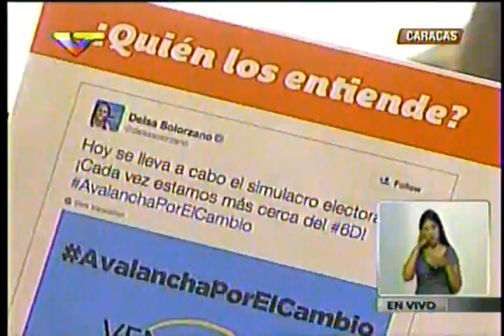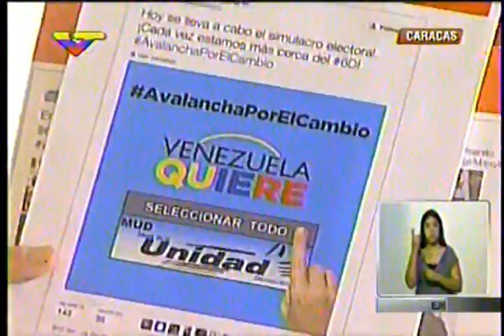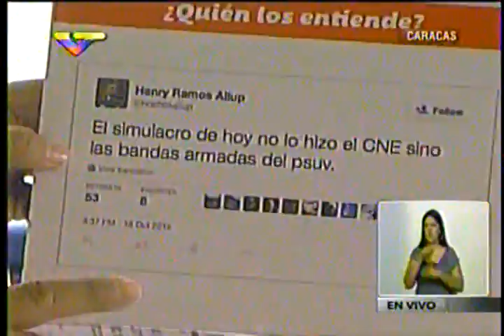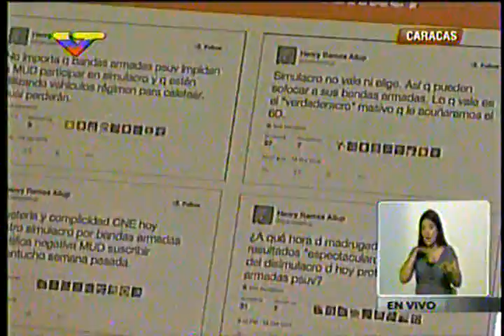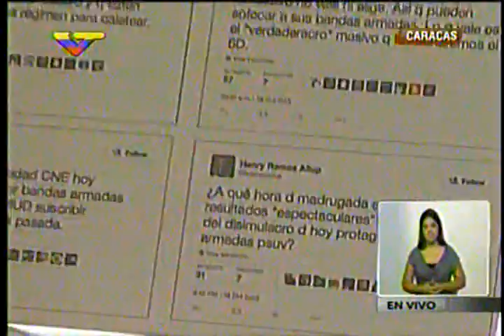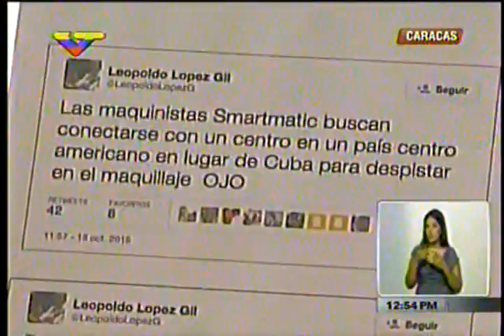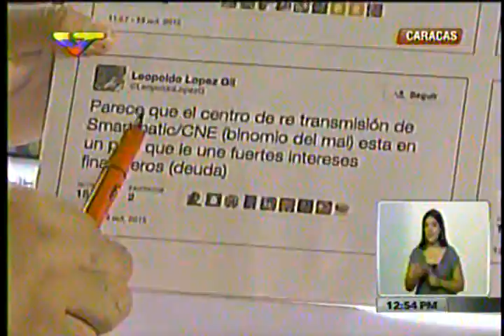Cabello: Señores convoquen a su gente a votar, porque las elecciones se ganan con votos